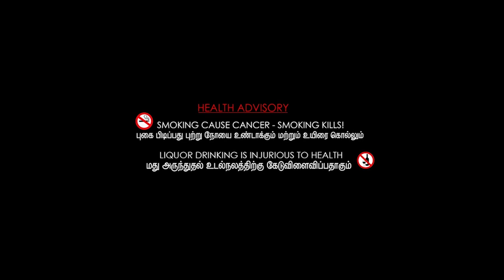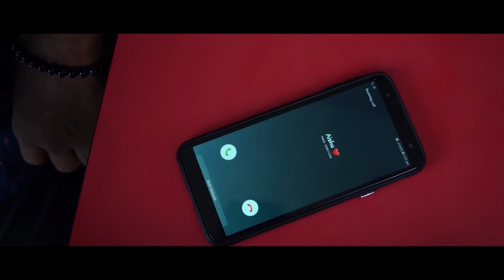Tivyaa Full ShortFilm | Official | Horror | Comedy | TamilShortFilm | LastCutProduction | BrosByLens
Casts :
Vnash , Maran , Puganeswaran , Parvin Nair , Tivyaa Kumari , Nithyaa , Dharshini , Shobana & Others.

Director , Screenplay & Dialogue :
Darshini Jayaraman

Assistant Director : Kivashini & Dharshini

Story Writer : VNash

Collaboration With : Bros By Lens

Producer : Jayaraman K Raju

D.O.P ( Cameraman ) : Poovan Silverm & Shaan Silverm ( SPTWINZSTUDIO )

Editing By : Poovan Silverm & Shaan Silverm ( SPTWINZSTUDIO ) & Puganes

Very Special Thanks :
Malvin
Restaurent Al Anuvar Maju , Pearl Avenue , Sg.Chua ,Old Town White Coffee